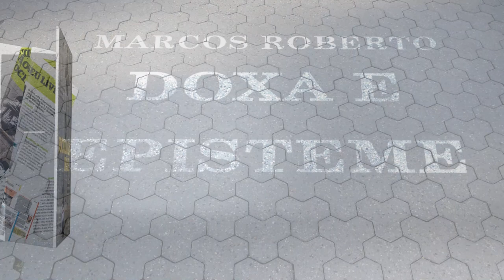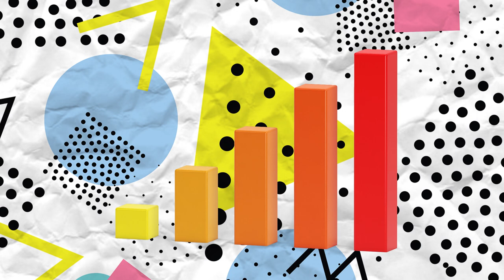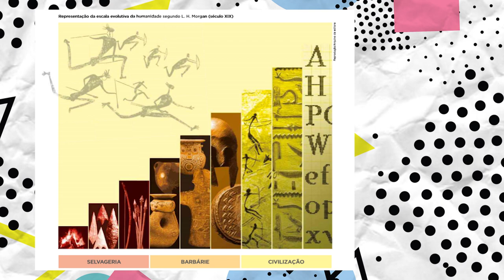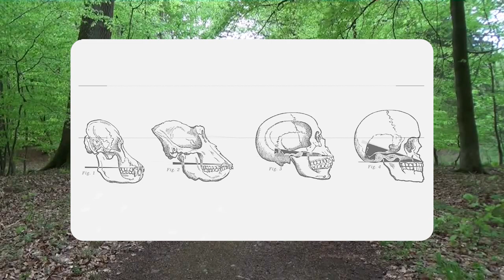Evolucionismo e darwinismo social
Leia o livro : Sociologia Hoje
Doxa e Episteme Apresenta mais um episódio do bloco Sociologia em Casa, como o tema Evolucionismo e darwinismo social.
O Evolucionismo social, mais precisamente o evolucionismo cultural, é uma teoria criada por Edward Burnett Tylor, Lewis Henry Morgan e Herbert Spencer. O evolucionismo social representou uma tentativa de formalizar o pensamento social com linhas científicas modeladas conforme a teoria biológica da evolução. Se organismos podem se desenvolver com o passar do tempo de acordo com leis compreensíveis e deterministas, parece então razoável que sociedades também o podem. Isso marca o início da antropologia como disciplina científica e uma despedida das tradicionais visões religiosas de culturas "primitivas".
Além de influenciado pela biologia, o evolucionismo social tinha raízes na filosofia iluminista e pós-iluminista. Hegel, por exemplo, argumentou que o desenvolvimento social era um processo inevitável e determinado, similar a uma bolota que não tem escolha a não ser tornar-se um carvalho. Da mesma forma, assumia-se que as sociedades começavam primitivas, talvez num estado Hobbesiano de natureza, e naturalmente progredindo a algo parecido com a Europa industrial.

Embora a ideia de que as sociedades desenvolvem-se com o passar do tempo não tenha desaparecido, outras teorias modernas são muito mais sensíveis culturalmente, e geralmente incorporadas a entendimentos mais progressivos de teoria evolucionária.

A teoria evolucionista é fruto de um conjunto de pesquisas, ainda em desenvolvimento, iniciadas pelo legado deixado pelo cientista inglês Charles Darwin. Em suas pesquisas, ocorridas no século XIX, Darwin procurou estabelecer um estudo comparativo entre espécies aparentadas que viviam em diferentes regiões. Além disso, ele percebeu a existência de semelhanças entre os animais vivos e em extinção.

A partir daí ele concluiu que as características biológicas dos seres vivos passam por um processo dinâmico onde fatores de ordem natural seriam responsáveis por modificar os organismos vivos. Ao mesmo tempo, ele levantou a ideia de que os organismos vivos estão em constante concorrência e, a partir dela, somente os seres melhores preparados às condições ambientais impostas poderiam sobreviver.

Contando com tais premissas, ele afirmou que o homem e o símio teriam uma mesma ascendência a partir da qual as duas espécies se desenvolveram. Contudo, isso não quer dizer, conforme muitos afirmam, que Darwin supôs que o homem é um descendente do símio. Em sua obra, A Origem das Espécies, ele sugere que o homem e o símio, devido suas semelhanças biológicas, teriam um mesmo ascendente em comum.

A partir da afirmação de Charles Darwin, vários membros da comunidade científica, ao longo dos anos, se lançaram ao desafio de reconstituir todas as espécies que antecederam o homem contemporâneo. Entre as diferentes espécies catalogadas, a escala evolutiva do homem se inicia nos Hominídeos, com mais de quatro milhões de anos.

O Homo habilis (2,4 – 1,5 milhões de anos) e o Homo erectus (1,8 – 300 mil anos) compõem a fase intermediária da evolução humana. Por fim, o Homo sapiens neanderthalensis, com cerca de 230 a 30 mil anos de existência, antecede ao Homo sapiens, surgido há aproximadamente 120 mil anos, que corresponde ao homem com suas características atuais.